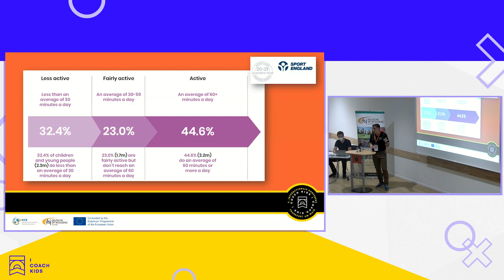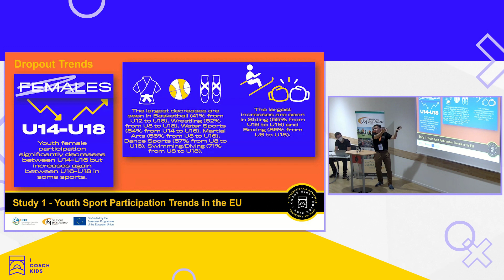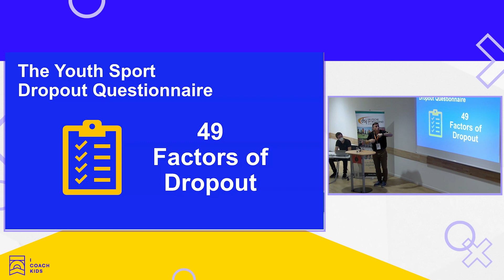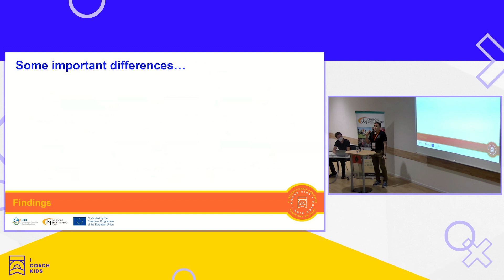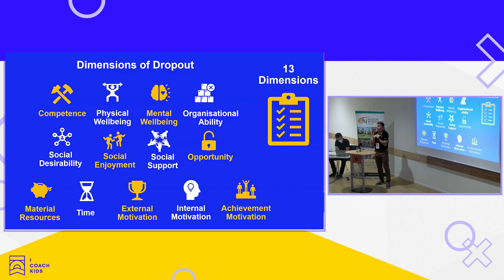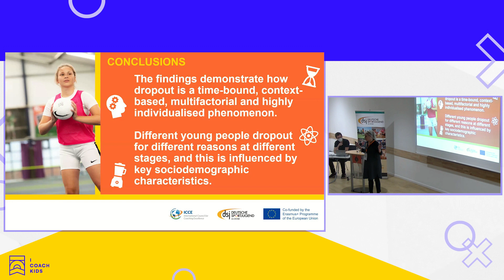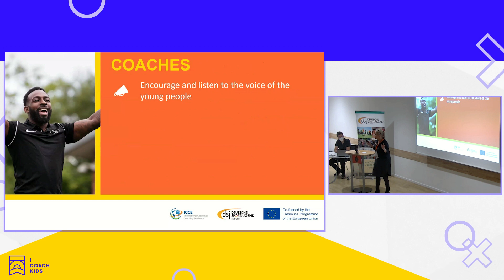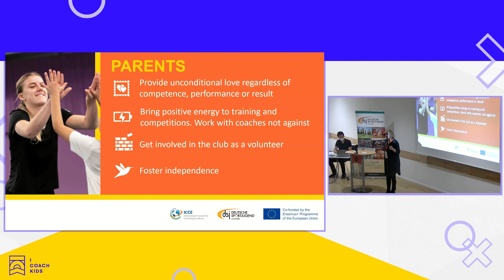COMPRENDRE L’ABANDON SPORTIF DES JEUNES : CONCLUSIONS DE L’ETUDE MULTI-PAYS D’ICOACHKIDS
Dans cette session, Sergio et Nicolette présenteront un aperçu actuel de l’abandon sportif chez les jeunes dans tout le monde et partageront les conclusions d’un projet de recherche innovateur mené dans 6 pays européens. Il s’agit de la première étude de ce type qui analyse l’abandon dans de nombreux contextes et qui prend en compte l’impact de différentes caractéristiques démographiques qui font de l’abandon un phénomène multifactoriel, individuel et émergent. LA présentation se terminera para des recommandations sur la manière de minimiser l’abandon et de maximiser la participation. Presenté par la Professeur Nicolette Schipper-van Veldhoven de l’Université de Windesheim, Pays-Bas & le Professeur Sergio Lara-Bercial de l’Université de Leeds Becket, Royaume-Uni.